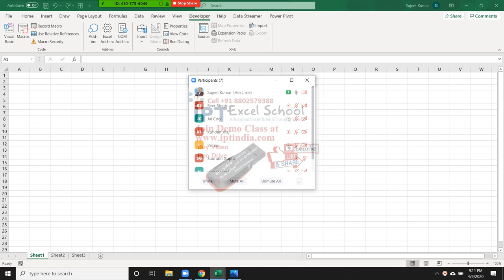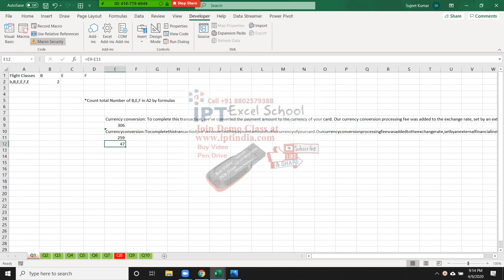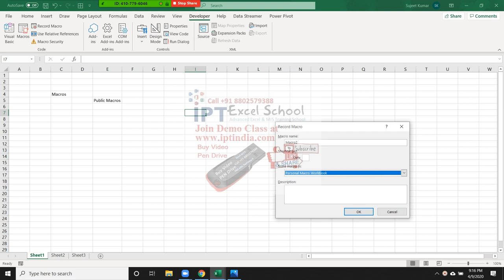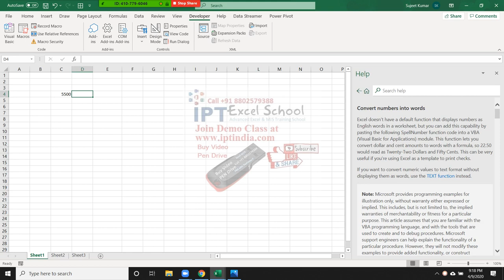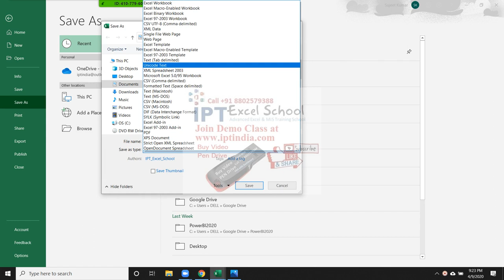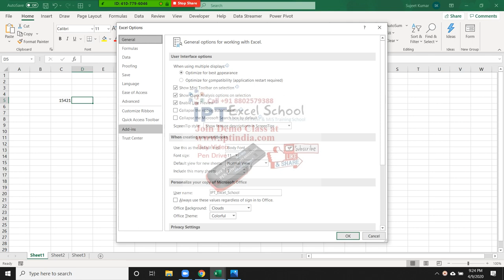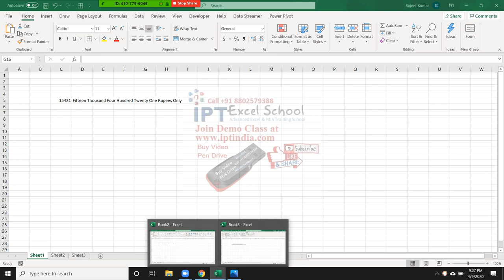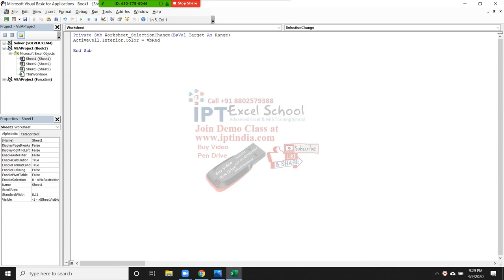VBA Macros Add-ins